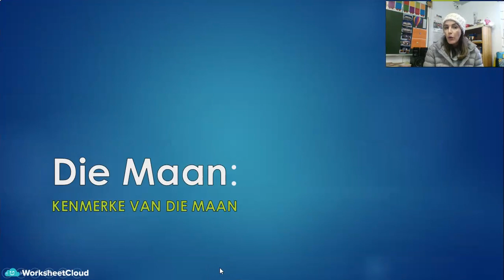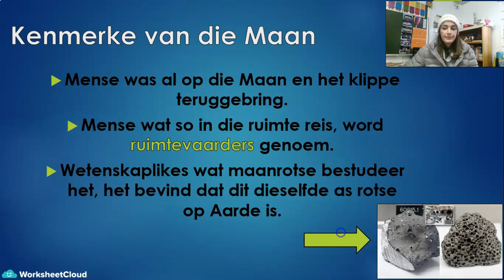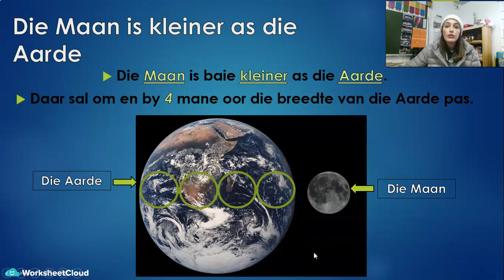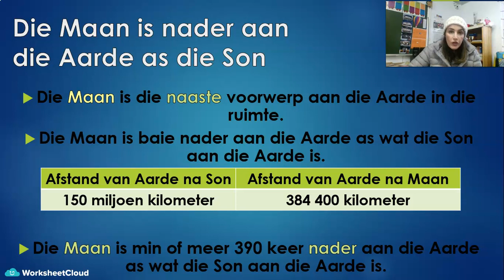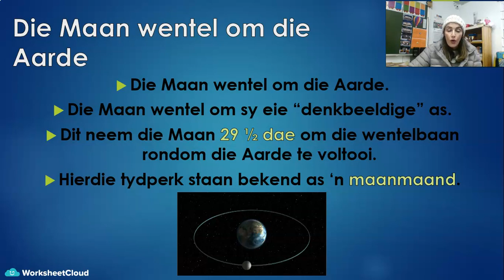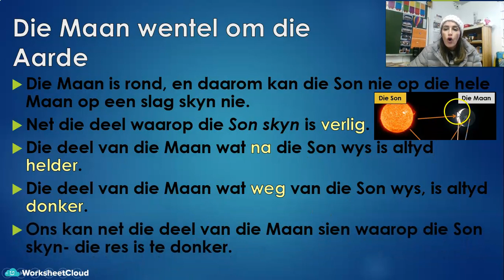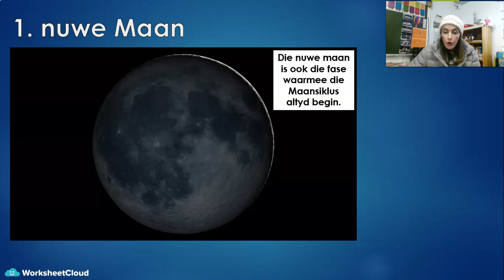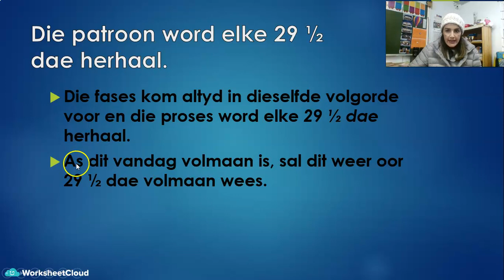Graad 4 - Natuurwetenskappe - Die Maan / WorksheetCloud Video Lesson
In this Grade 5 Natuurwetenskappe video lesson we will be teaching you about Die Maan.